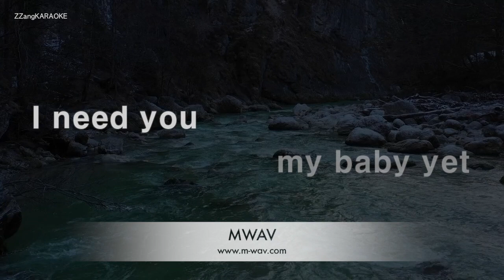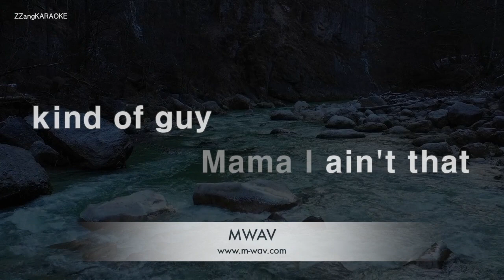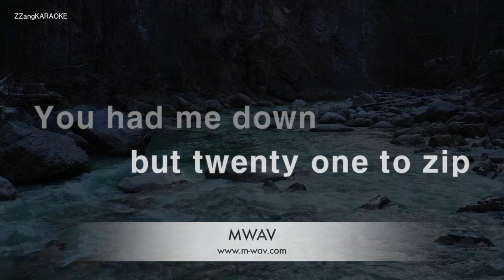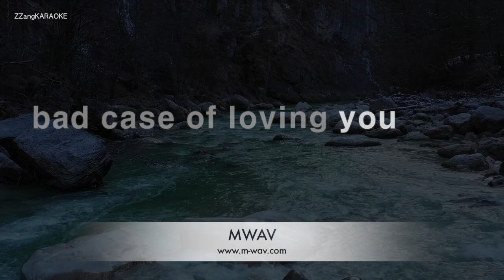Robert Palmer-Bad Case Of Loving You (Doctor, Doctor) (Karaoke Version)